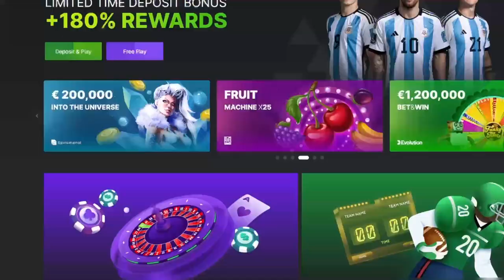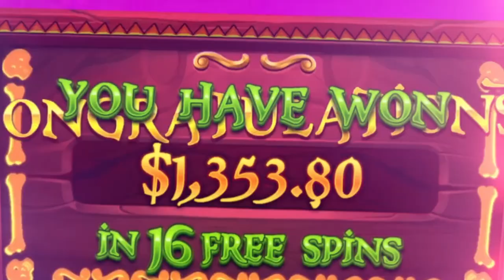OUR BIGGEST WIN EVER ON MUERTOS MEGAWAYS?! *RIDICULOUS MULTIPLIER*